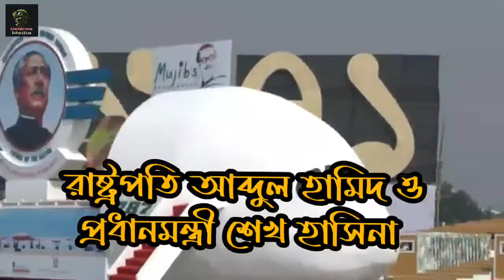বিজয় দিবস প্যারাড-২০২১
স্বাধীনতার ৫০ বছর পূর্তি উপলক্ষে বাংলাদেশ সশস্ত্র বাহিনী এক বিশেষ কুচকাওয়াজ অনুষ্ঠানের আয়োজন করেছে।

যেখানে উপস্থিত থাকবে বাংলাদেশের ৬ বন্ধু প্রতিম দেশ।

এই কুচকাওয়াজ অনুষ্ঠানের মাধ্যমে বাংলাদেশ সশস্ত্র বাহিনী তাদের সামরিক সক্ষমতা ফুটিয়ে তুলবে।

অনুষ্ঠানে বাংলাদেশের রাষ্ট্রপতি আব্দুল হামিদ এবং প্রধানমন্ত্রী শেখ হাসিনা উপস্থিত থাকবেন।

Thanks